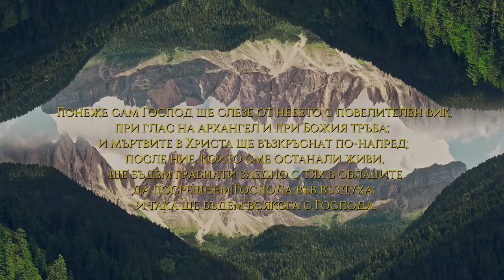Danail FIlipov - Ka aves bari slava ka anes | GOSPEL MUSIC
Данаил Филипов - Ще дойдеш в славата Си